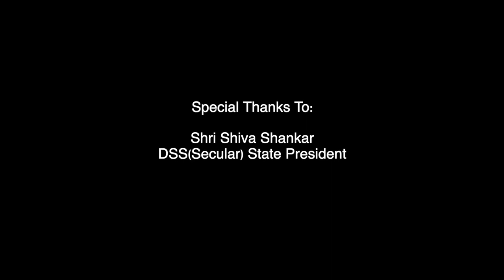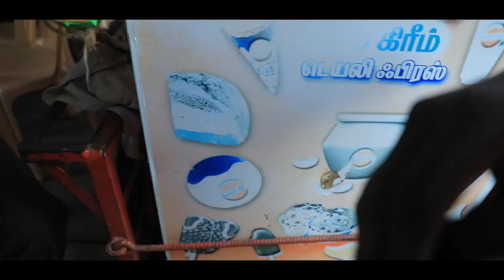NANBENDA Friendship Song Superstar Rajni Sir & Raj Bahadur Sir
NANBENDA - Superstar  & Raj Bahadur Friendship Song.
Dedicated to Raj Bahadur sir on behalf of his Birthday and
His 50years of Friendship with Superstar Rajni sir.
Cast : Youngstar M7 Akash, Prathap.S, Santhosh, Stuntboy Satish, Ashwin, Kanikaraj etc...
Crew : Screenplay & Direction - Vignesh Devanathan. Singer & Producer - Youngstar M7 Akash. Dop - Vijaya Prathap, etc...